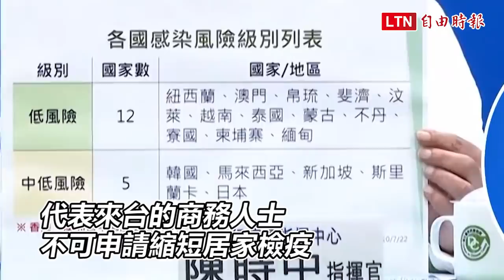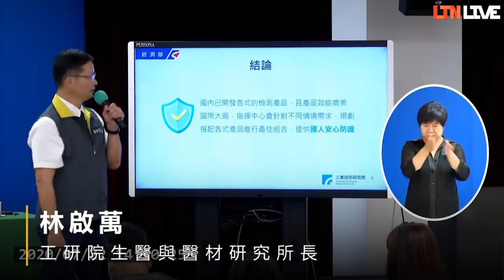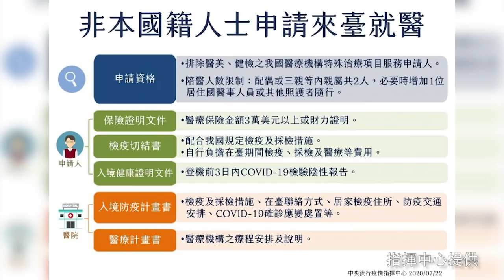香港、澳洲疫情持續上升 來台商務人士不可申請縮短居家檢疫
武漢肺炎 新型冠狀病毒 COVID-19#香港#澳洲#中低風險#國際醫療
新聞連結：
鬆綁國際醫療！8/1起外籍人士可來台就醫 健檢、醫美除外
台灣飛泰國班機9人有症狀 指揮中心：檢驗結果均為陰性
武漢肺炎》參加國際武肺檢測試劑評比 台灣產品精準性高媲美海外
中央流行疫情指揮中心今日宣布，武漢肺炎（新型冠狀病毒病，COVID-19）沒有新增病例，若不計入日本女學生等個案，累計已101天本土零確診，另經過評估，由於香港、澳洲疫情持續上升，自即日起從中低感染風險國家移除，代表來台的商務人士不可申請縮短居家檢疫。